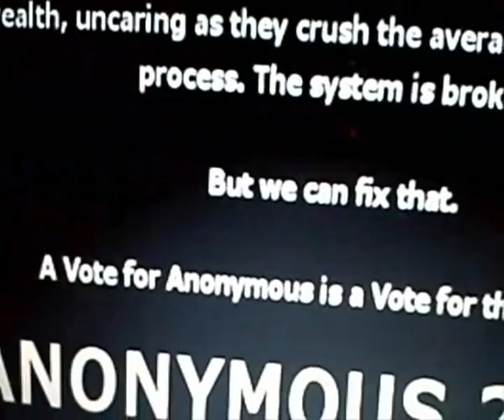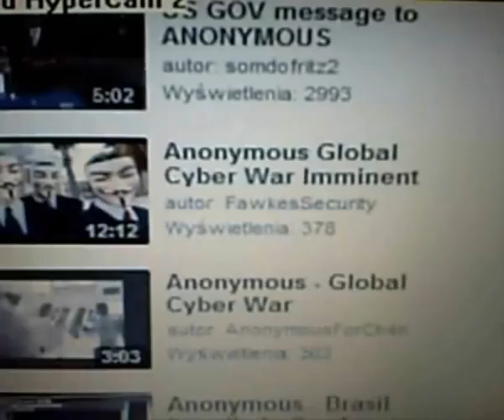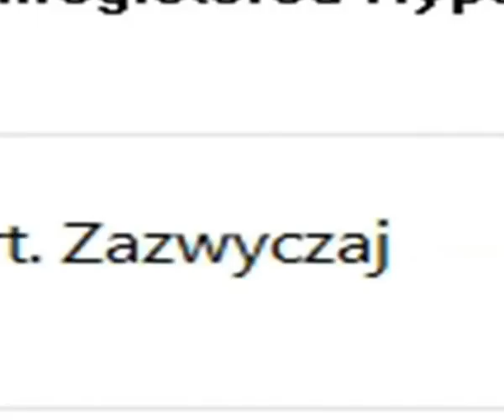Wrathu - The Fall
DOWNLOAD AUDIO
"13"

Wszelkie fragmenty stron internetowych (w tym teksty, obrazki i wideo) wykorzystane w wideo zostały użyte w celach edukacyjnych i należą do ich właścicieli. Zostały także wykorzystane fragmenty gry FOnline.

Celem teledysku jest ukazanie szumu medialnego wokół widma wprowadzenia w życia kontrowersyjnej ustawy ACTA właśnie teraz, gdy się to dzieje.